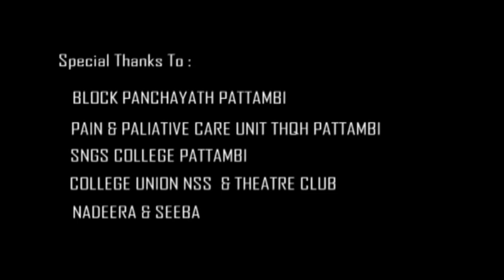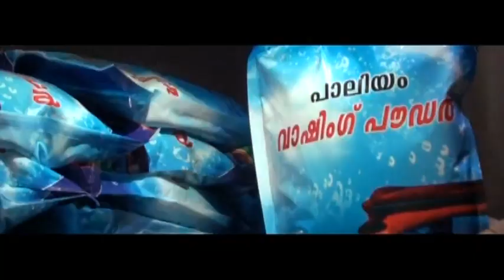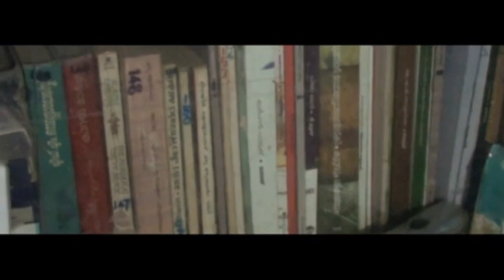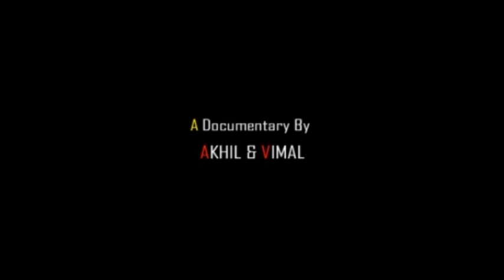Kaithangu | കൈതാങ് | Malayalam Documentary |SNGS COLLEGE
THANK YOU FOR FINDING US.

NB: WE MADE THIS DOCUMENTARY WITH LIMITED TECHNICAL SUPPORT & KNOWLEDGE,KINDLY IGNORE OUR MISTAKES .

പട്ടാമ്പി ഗവണ്‍മെന്‍റ് സംസ്കൃത കോളേജ് ലെ ഡ്രാമ ക്ലബ് വിദ്യാർത്ഥികൾ   Pain & Palliative Care നു വേണ്ടി 2015 ഇല്‍ നിർമ്മിച്ച
 ഹ്രസ്വ  ഡോകുമെന്‍റ്റി ആണ്  “കൈതാങ്”.
ജീവിതത്തിൽ  അപ്രതീക്ഷിതമായി   സംഭവിച്ച അപകടങ്ങള്‍ വക വെക്കാതെ തിരിച്ചു പിടിച്ച ജീവിതത്തെ കൈത്താങ്ങിലൂടെ  നിങ്ങളിലെക് എത്തികുകയാണ്.

For more Details :
Pattambi Pain & Palliative Care Clinic
Near Railway Station,
Pattambi,Palakkad,Kerala.
Mr. Aboobakkar